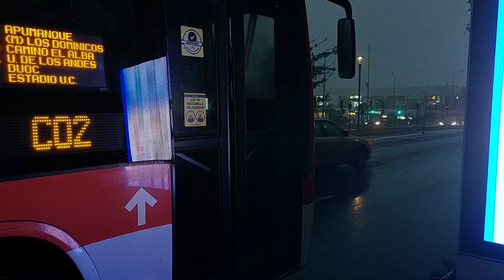Mercedes O500U Euro 6/Voith - Marcopolo - Acción y Sonido con Lluvia en Subida - Línea C02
Con ustedes la revisión sonora y visual del desempeño de este tipo de unidades exigidas específicamente en la subida de Camino El Alba para la línea C02 a San Carlos de Apoquindo, en una tarde lluviosa de junio pasado.

Datos:

Chasis: Mercedes-Benz O500 U
Motor: Mercedes-Benz OM936LA Bluetec6, 299 cv (Euro 6)
Transmisión: Voith D854.6 (DIWA.6)
Carrocería: Marcopolo Torino Low Entry, 12,5 m
Año: 2019
Dueña: Consorcio K1, a préstamo para Santiago Transporte Urbano S.A.